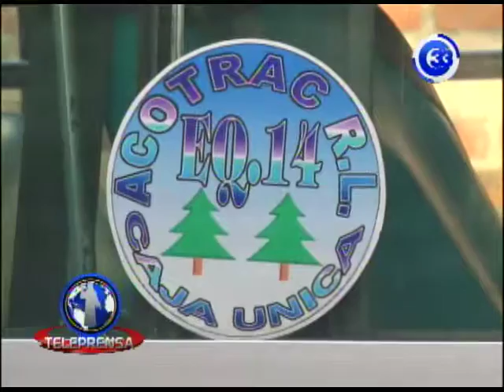Ruta 113 trabaja de forma irregular por asesinato de motorista